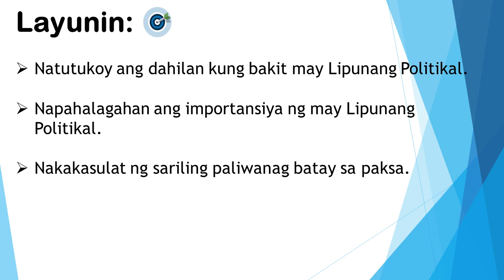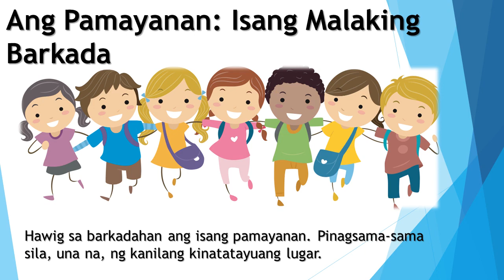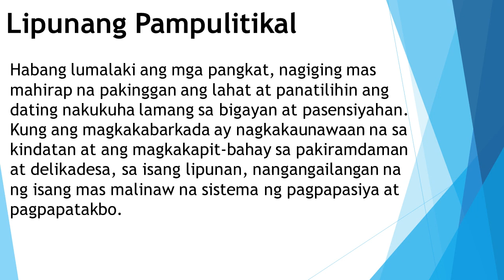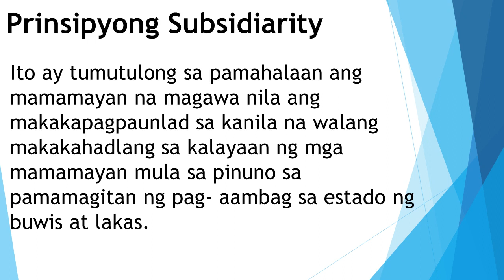Q1-ESP 9 Week 3 Video discussion